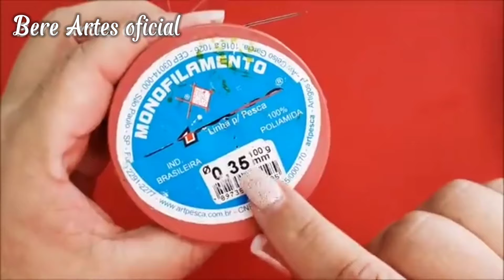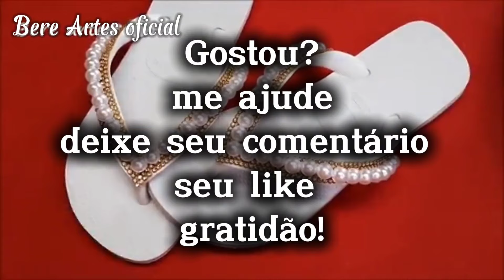✅️Faça e venda! Um lindo Chinelo decorado.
⚠️ola pessoal!
as pérolas que usei nesse chinelo foi a 10 milímetros e não a 8 como falei no vídeo
Desculpem a troca.

●Link vídeo aula que falei vídeo para reforçar a manta de strass